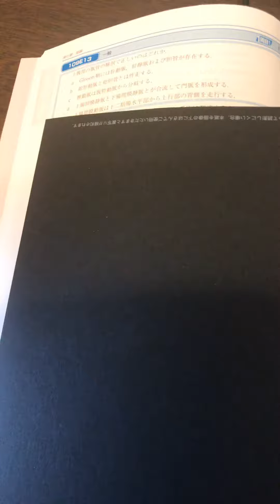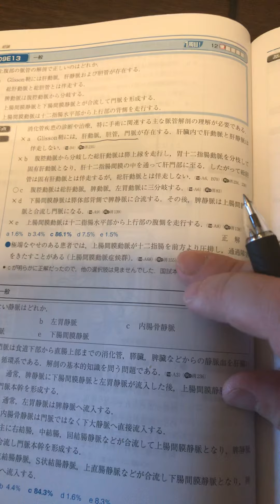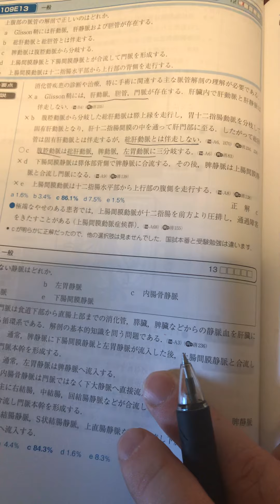医師国家試験109E13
医師国家試験を解くぞ！